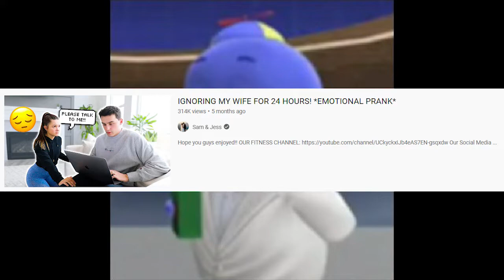The fakest Couple's prank on YouTube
Couple's pranks are all fake but this one is the fakest.